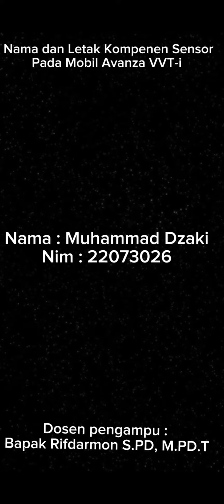Nama dan letak komponen sensor pada mobil Avanza VVT-i